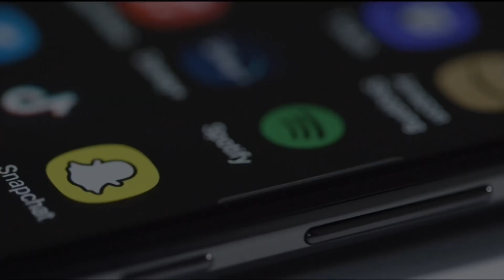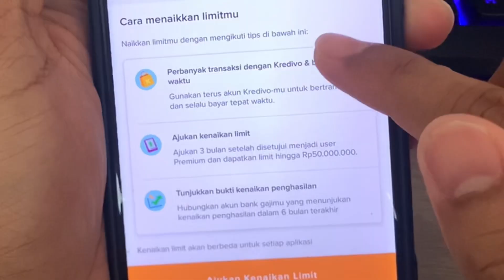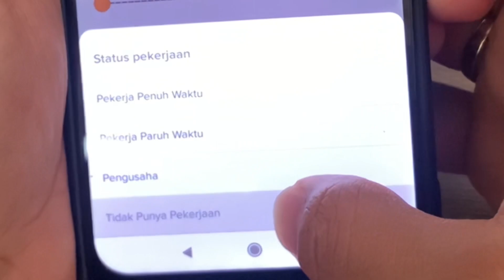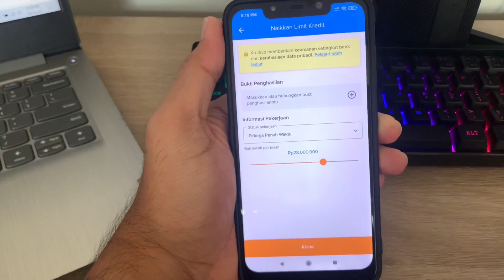CARA MENAIKKAN LIMIT KREDIVO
Di video kali ini aku bakal ngasih tau bagaimana cara menaikkan limit kredivo

Hey, kamu! Cobain daftar Kredivo sekarang deh, pakai kode referralku 'tazk3ehsz'*, kita sama-sama bisa *untung s/d Rp500.000! biar kodenya ter-copy secara otomatis!

Kamu bisa beli apa aja, di mana aja dengan limit sampai Rp50 juta, cicilan sampai 12 bulan, dan bunga mulai 0%. Aku tau kamu butuh pembayaran yang Sefleksibelitu!

Download Kredivo sekarang dan nikmati kemudahan berbelanja yang cocok sama kamu yang anti ribet!